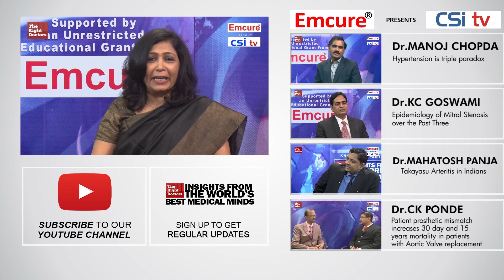Dr.Shailaja Kale : Statins to all Diabetics is a Must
Statins to all Diabetics is a must
Dr.Shailaja Kale